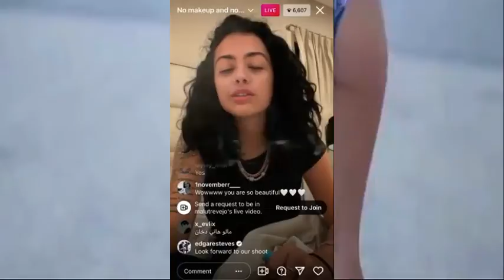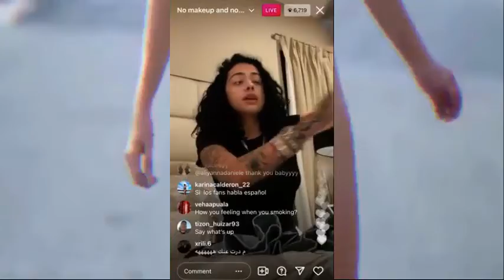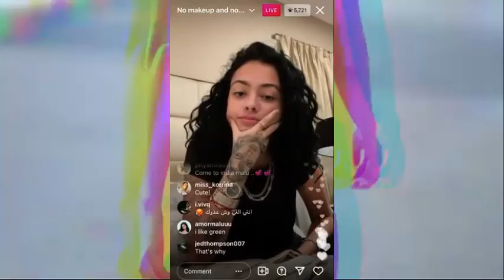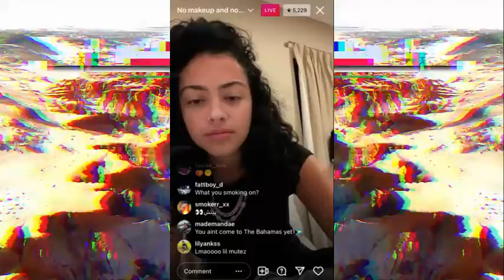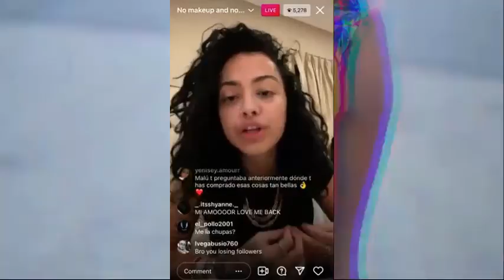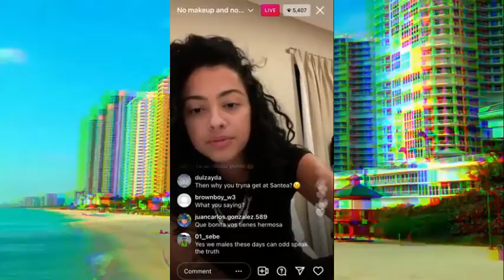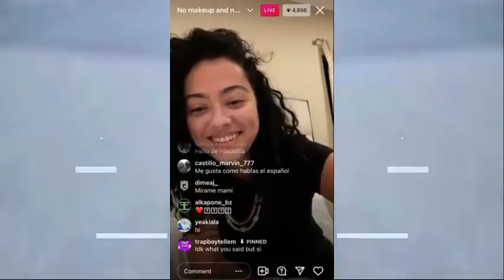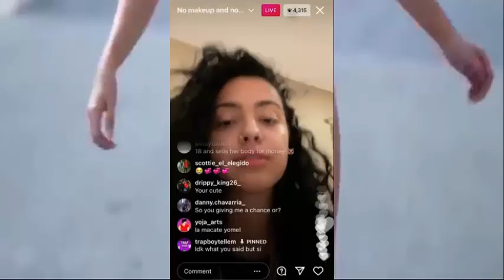Malu Trevejo Se Killa Con Algunas Personas Que La Critican En Vivo DÍA DÍA DEL GENERO!